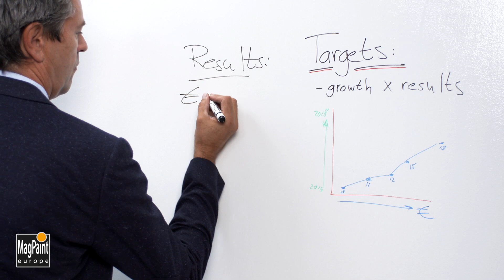How to Apply Paint for Pros Sketchpaint PRO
SketchPaint PRO is a revolutionary one part Whiteboard paint by MagPaint Europe. It is for PROFESSIONALS only and gives a superior dry erase finish.
Clear finish, solvent-based paint that is safe to use and easy to apply.
No components to mix together. Simply open then tin and apply onto a smooth clean surface. Tin can be re sealed and taken to the next job. Fast curing time so your customers can write on the surface quicker. Paint for Pros SketchPro is for professional use only.